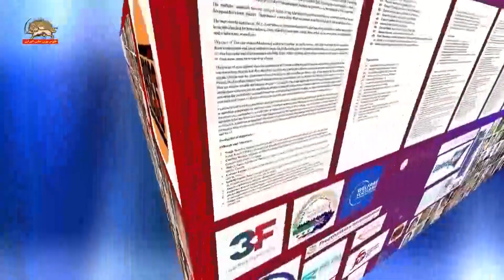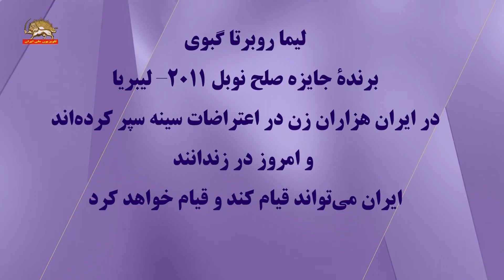اجلاس بین‌المللی روز جهانی زن با حضور خانم مریم رجوی وزنان از ۲۸کشور جهان ـ ق آخر-۲۴ اسفند۱۴۰۲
اجلاس بین‌المللی روز جهانی زن در پاریس با حضور خانم مریم رجوی وشخصیت‌های سیاسی زن از ۲۸کشور جهان ـ قسمت آخر ـ کلیپ۱